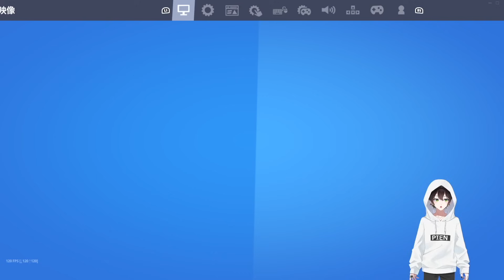誰でも入手できる無料スキン報酬がきた！【まーしーくん フォートナイト】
クリエイターサポート『PIEN』
してくれたら嬉しすぎます！

🎤まーしーくんの歌ってみたチャンネル

(メンバー限定のギフト配信など特典満載です。)

190円
①毎月メンバー限定の配信をします
②チャットでメンバー限定のスタンプが使用可能
③メンバー限定の投稿が閲覧可能
④メンバー限定Twitterサークルに入れる
⑤フォートナイトのフレンドになれる

490円
①メンバー限定Twitterサークルに入れる
②フォートナイトのフレンドになれる
③毎月メンバー限定の配信をします
④チャットでメンバー限定のスタンプが使用可能
⑤優先的にフォートナイトの動画撮影に招待
⑦メンバー限定の投稿が閲覧可能

他にもリクエストがあれば「こんな動画や配信してください！」等、
ディスコードで気軽にご連絡ください！
2022年はメンバー限定のギフト付き配信を毎月必ずやります！

まーしーくんのディスコードサーバーはこちら！